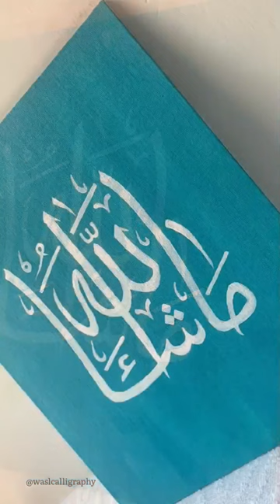Masha Allah | Arabic Calligraphy